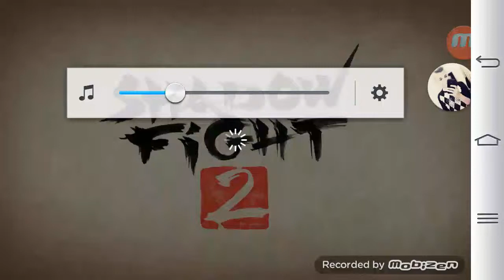Shadow Fight 2 Survival